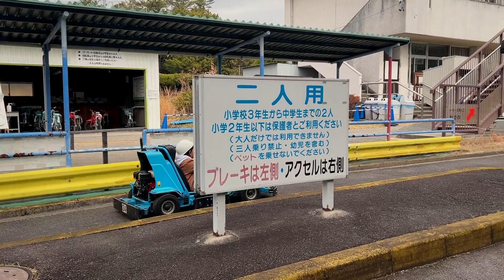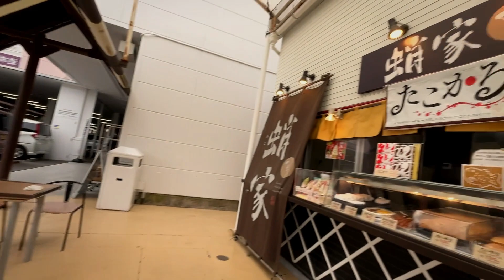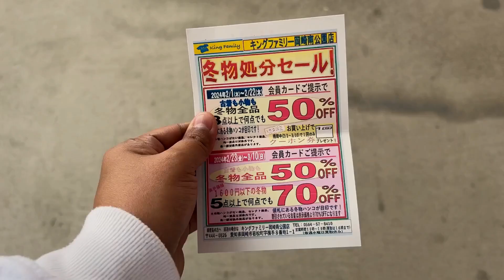BUHAY JAPAN | Simple Saturday Pasyal | Rest Day | Okazaki Minami Park | King Family Haul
Hello Team Lilsat hello mga bru! ako po si lilia isang pinay na naninirahan dito sa bansang japan kasama ang aking asawa na si papang at ang aming mga anak na si kuya jerome, kuya jake, baby jakjak at ate jacky. Samahan nyo po kami sa aming adventures, foodtrips, life lessons and challenges, memorable events, sharing informations, homemade recipes at ang aming simpleng pamumuhay bilang isang pamilyang pinoy na narito ngayon sa japan.

Primary Cameras:

1. Iphone14
2. Sony wx500 (zoom clips)

Mic:
BOYA BY-P4D

Editor:

Filmora 12

Nothing in my videos so far are sponsored or paid advertisements but please take note that I do sometimes put affiliate links on some of the videos I posted but it does not affect the price you pay for those product  but If you wanna support my channel allow me to make small commision on sales if you purchase with the links that I provide your support is much appreciated thank you so so much...